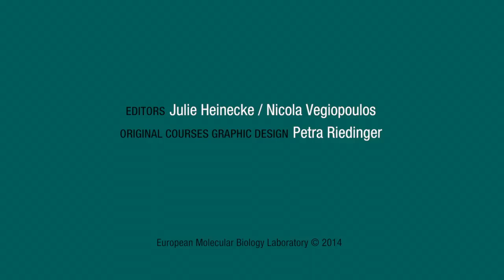Courses at EMBL – external training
Courses are one way that EMBL's International Centre for Advanced Training (EICAT) provides advanced training opportunities for scientists. Cutting-edge courses cover topics including bioinformatics, next-generation sequencing, molecular biology, and microscopy. Students learn about new methods, techniques, theory, and receive high quality hands-on training from leaders in the field, all while making new friends and meeting potential new collaborators.